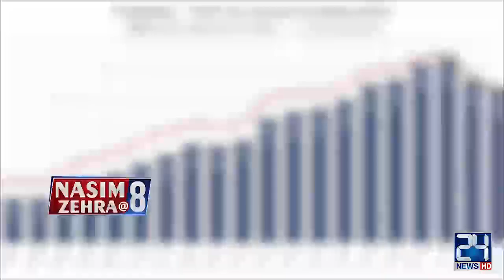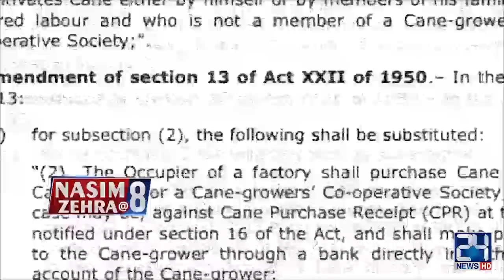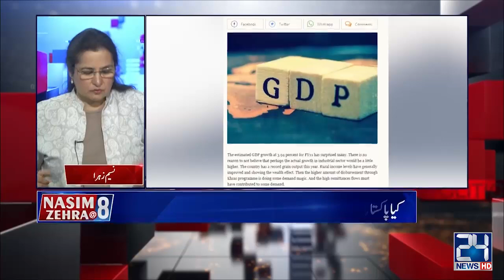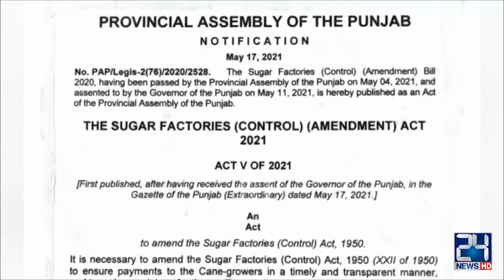Why The Discrepancy In Government's Economic Statistics? | Nasim Zehra@8 | 24 May 2021 | 24 News HD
24 News HD is one of the leading news channels of Pakistan bringing you the latest current affairs from Pakistan and around the world.  Live National Assembly and Senate Session.